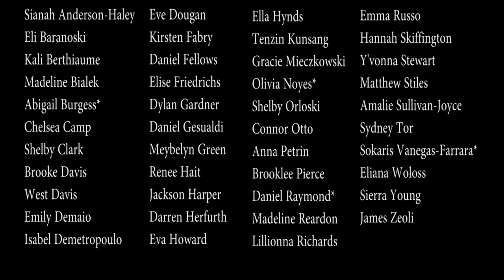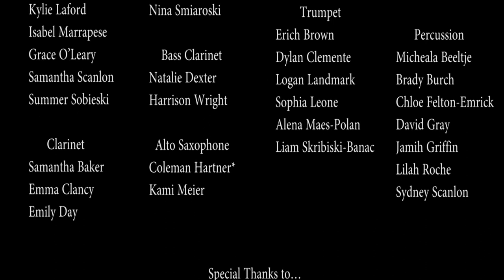Frontier Regional School Middle School Spring Concert 2018